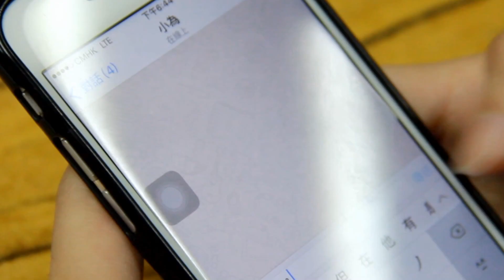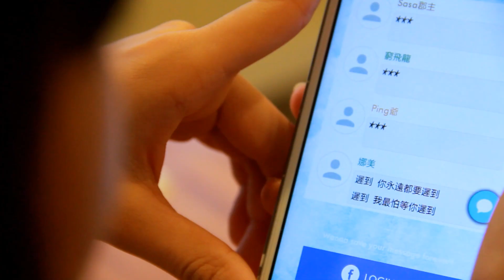搞笑NG + 刪剪片段 - 我的笑裡時代 - 娜美 X 小為